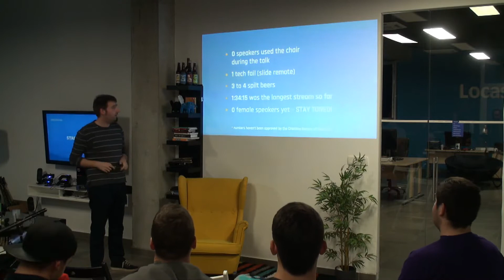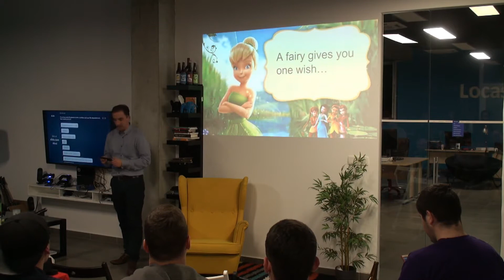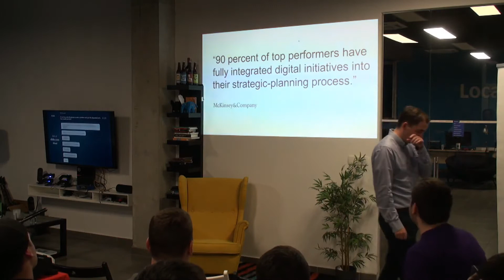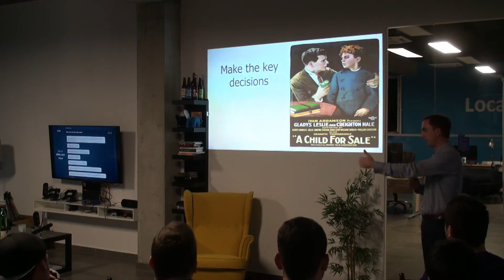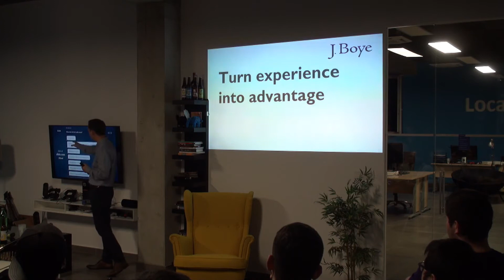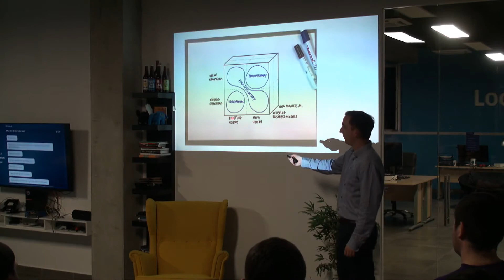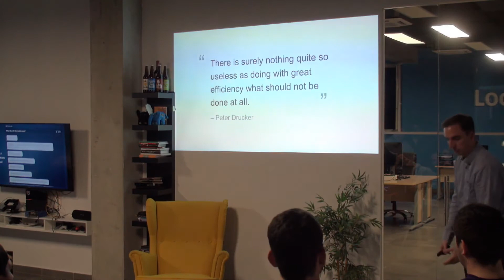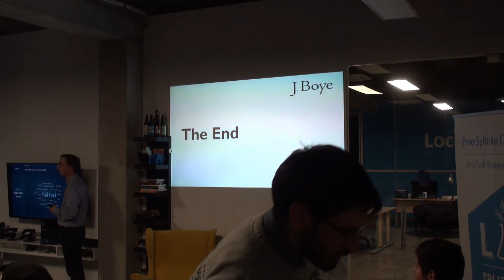Tinel #6 - Janus Boye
Janus Boye, Danish entrepreneur with amazing experience in digital business, sales and product management.